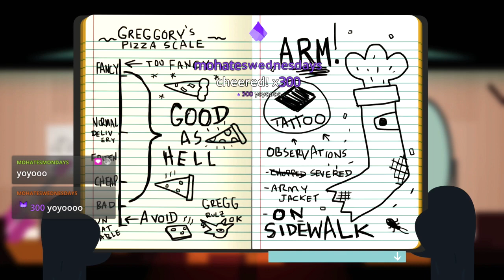Night in the Woods Part 7